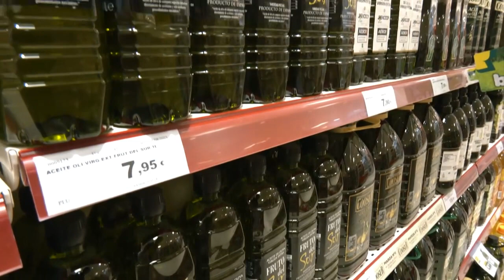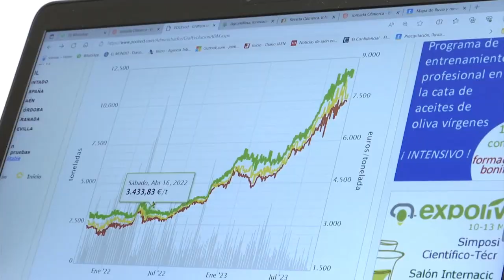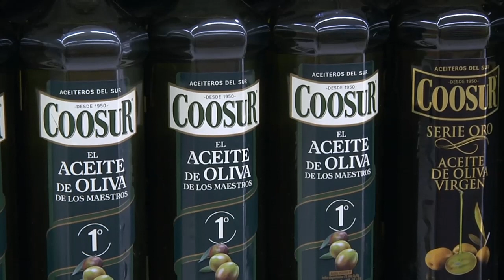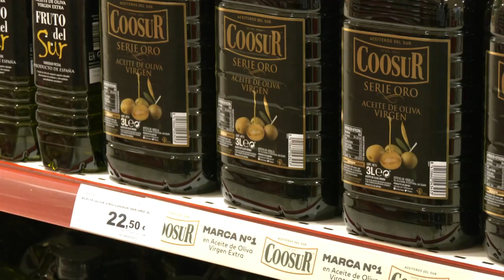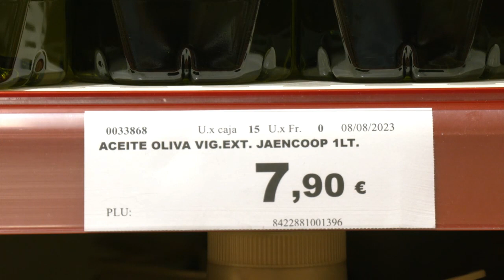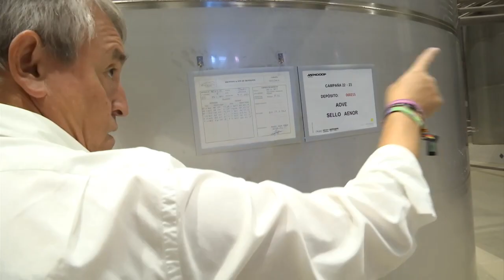Respuestas al elevado precio del aceite de oliva virgen extra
Se están pagando los precios más altos de la historia por un litro de aceite de oliva como refleja el sistema pool de la Fundación del Olivar donde se registran las compraventas de todas las categorías de aceite de oliva a granel.
Hay unanimidad en los sectores relacionados con el aceite de oliva sobre la excepcionalidad de la campaña que ahora termina.
Todos los sectores implicados en la producción de aceite de oliva, olivareros, cooperativas y almazaras, expertos y supermercados, coinciden en que la subida está relaciona con la ley de la oferta y la demanda, así como, en el encarecimiento de los costes de producción.
En esta campaña se han exportado 975.000 toneladas de aceite de oliva y se ha planteado la duda de por qué los precios en el exterior, están por debajo de los de nuestro país.
En estos momentos quedan en España 320.000 toneladas de aceite de oliva, la mayor cantidad  en manos de los envasadores.
Los responsables de las cooperativas oleícolas y almazaras han tenido que gestionar la corta cosecha y el alza de los precios.
Para el futuro, aseguran, que tampoco será fácil gestionar la corta cosecha prevista.

Intervienen: Javier Olmedo (Gerente de la Fundación del Olivar), Manuel Martínez Santos (Olivicultor ecológico), Cristóbal Gallego Martínez (Presidente Cooperativa del Pilar de Villacarrillo), Juan Vilar (Consultor estratégico), Manuel Parras Rosa  (Catedrático de investigación de mercados de UJA), José Manuel Espejo Cárdenas (Presidente Cooperativas Agroalimentarias de Jaén), Luis Miguel Piña (Director General Luis Piña MasyMás), Matías López (Director General Aires de Jaén), Antonio Gallego Jurado (Presidente Migasa).
Redacción: Juan Armenteros
Cámara: Luis Álvarez
Montador: Paco Navas

Programa Tierra y Mar 1485. Emisión 1 de octubre de 2023. Canal Sur Televisión

Coeditoras de “Tierra y Mar” & “Espacio Protegido”: Mª José Gómez-Biedma y Esther Lazo
Realizador: Álvaro Acedo
Producción: Inmaculada Villalba
Documentación: Mónica Rivero

01/10/2023